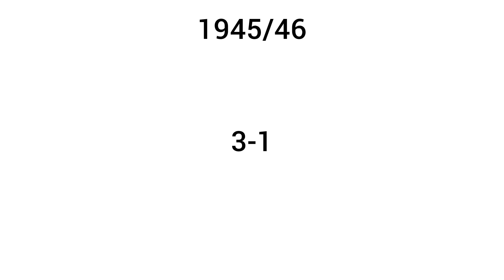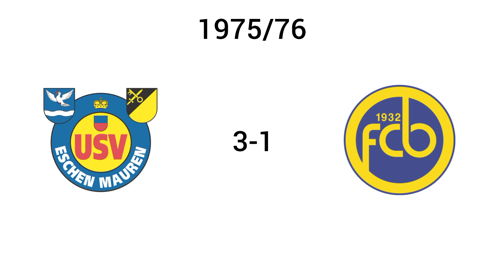Champions Cup of Liechtenstein (1945-2023)